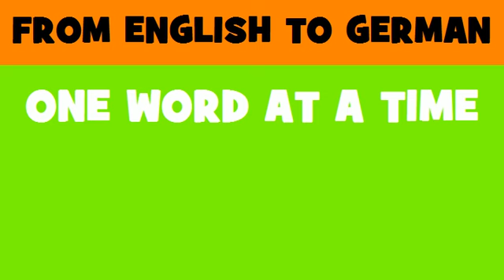DEUTSCH ENGLISCH = Gleisketten für Raupenfahrzeuge